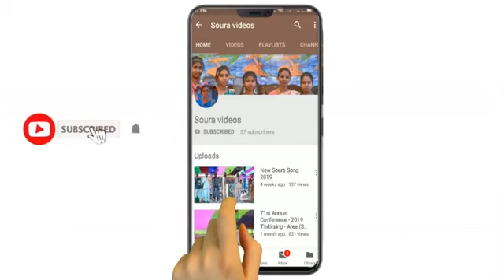mu Jane jisunka chata titili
new dance friends